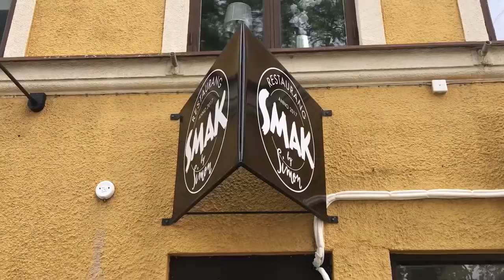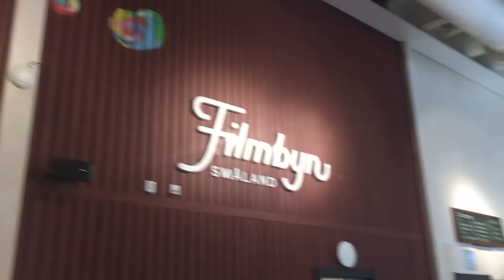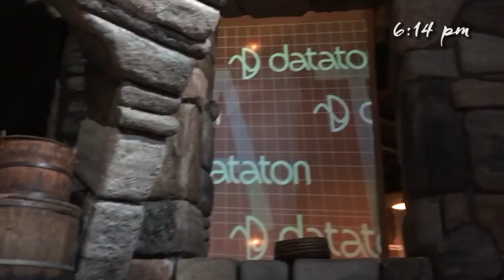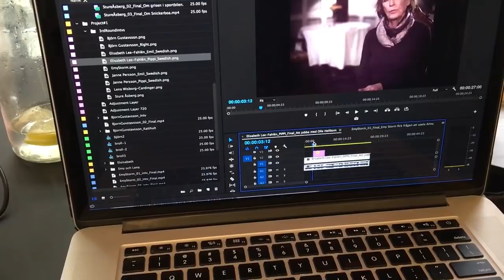WHERE HAVE WE BEEN? Behind the Scenes at FILMBYN, Småland (Our Life Right Now-Episode 01)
Where the heck have we been? Why haven't we been uploading videos? It's because we have been working on a huge project called Filmbyn. It is a brand new film museum based on the legendary Swedish author Astrid Lindgren's movies and what it was like to be on an movie set in the 60s through to today. We were hired to make the videos at the different installations as well as a short documentary to be played in the screening room of the museum. We want to take you guys with us the last day before opening to see what we've been up to.

As of June 16, 2017, the museum is open to visitors. :)